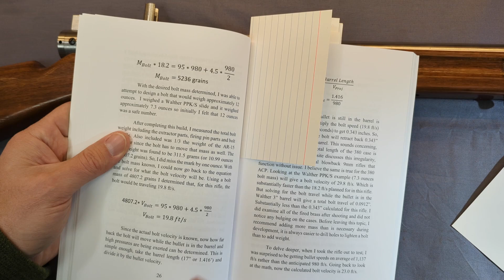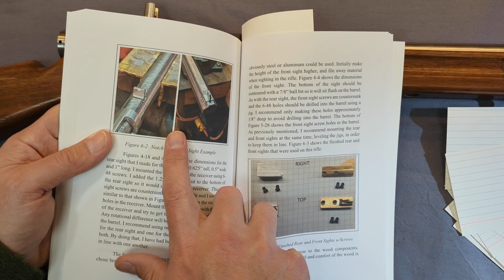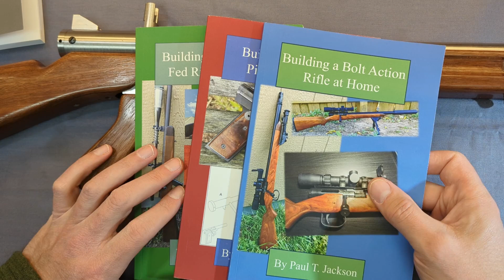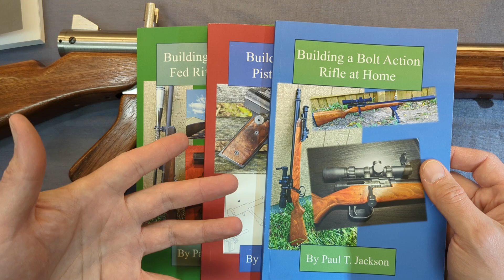New Book: “Building a Semi-Auto Rifle at Home” on Amazon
Several of you have asked for more details on my builds. It is almost 150 pages with over 100 figures. The book is in color, and available in paperback, hardcover and eBook. It covers my 380 ACP, simple blowback, semi-automatic design that was inspired by the Thompson Submachine Guns of old.  It uses Ruger LCP style magazines and utilizes modified AR-15 trigger components. There is a chapter covering an overview and manual of arms. A chapter cover the equipment needed and another on the mathematics behind this blowback build. There is a chapter covering all of the dimensions and drawings and a separate chapter covering construction methods and techniques.  Also included is a list of improvements I would make and some of my hand drawings are also included. If this goes well, I will make more books covering some of my other designs. Link below, or just search for the title “Building a Semi-Auto Rifle at Home”. Thanks, be safe and God bless.

Also, see my playlist on my YouTube channel for descriptions of my other books.